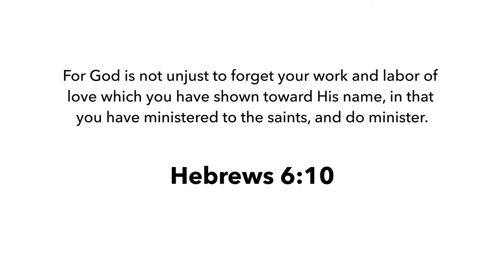Kissing Kernersville with Love - September 17th, 2016